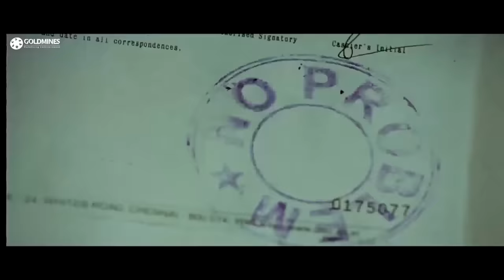Mard Ki Zaban 2 l Dangerous Khiladi 6 l Antim Faisala l Bhaigiri l Dangerous Khiladi 2 l Rajmahal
Watch South Indian's New Back To Back Comedy Scenes :-

1. Posani Krishna Murli
2. Brahmanandam
3. Ali
4. Raghu Babu
5. Saptagiri
6. Prudvi Raj
7. Santhanam

Mark Ki Zaban 2, Dangerous Khiladi 6, Antim Faisla